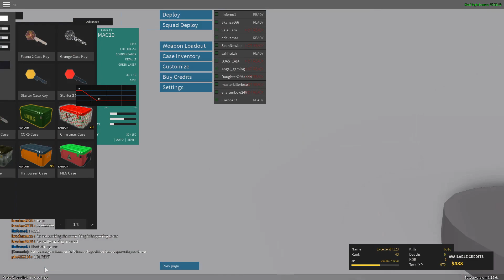Roblox Phantom Forces Gameplay (Sorry about sound)